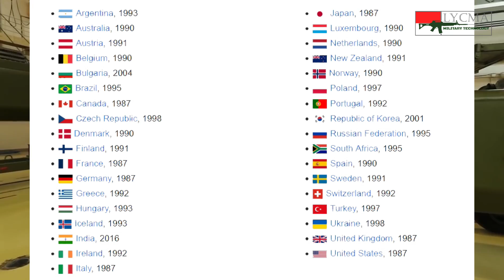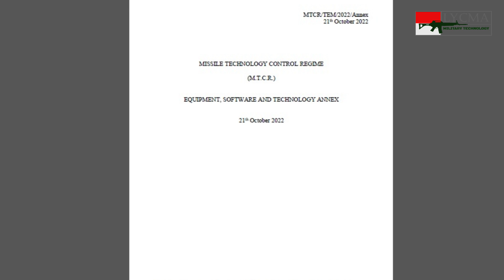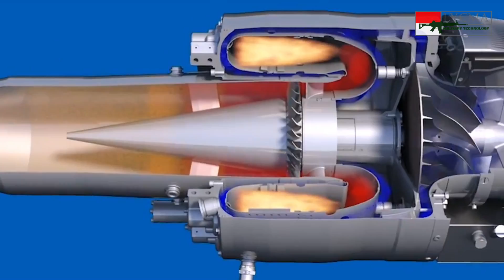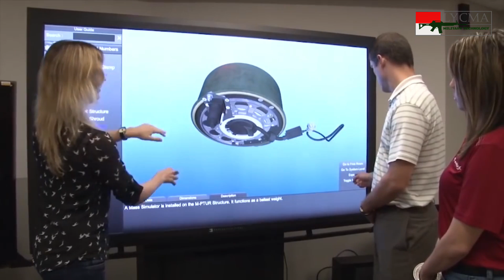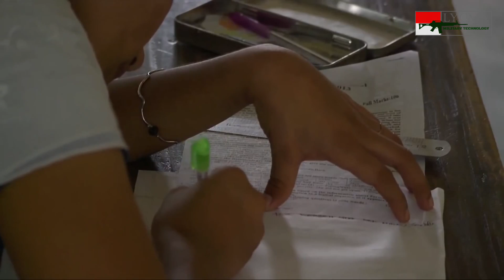Rudal Yang Dibeli Indonesia Jarak Tembaknya Hanya 1/4 Punya Russia, Mengapa? MTCR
Lycma Mil-Tech
Sumber Video MTCR
-Penembakan Rudal Yakhont KRI Oswald Siahaan-354 PENGUASA SAMUDERA -TNI Angkatan Laut-
-Russian 9K720 ISKANDERM Tactical Missile Load Launch Impact
--Russias Medvedev now Putins top security aide releases video of missile factory tour
-Russia Shows Assembly Line Of New Burevestnik Nuclear Powered Cruise Missiles
-SA21 GROWLER S400 Triumph LONG RANGE MISSILE antiaircraft MISSILE FACTORY Views Russia
-Astra Rocket Factory Tour
-Yakhont missile tests by INDONESIA military 2012
-Russian Onyx highprecision missiles Takes Out Odessa Airport Destroying NATO Weapons 3004202
-BRAHMOS the supersonic cruise missiles displayed at Republic Day
-Inside a Tomahawk missile factory
-Manufacturing A Large Composite Rocket Fuel Tank
-NASA Tests Rocket Powered By Paraffin Fuel
-Detik-detik peluncuran roket LAPAN roket peluncuran rocket youtube viral video shorts short
-Dhaka - Bangladesh 🇧🇩 4K by drone Travel
-Egypt Defence Expo -EDEX- 2021 Highlights
-Hadzabe Bushmen A morning hunt with the hadza
-Help Girls Stay in School Bangladesh UNICEF
-Homing Seeker of an SA-6 Gainful Missile
-Pusat Teknologi Roket- LAPAN Berhasil Melakukan Uji Terbang RX 450-5
-Space Shuttle Thermal Tile Demonstration
-Tomahawk Missile Flying To Destroy The Target
-2021年8月27日に行われた、LE-7Aエンジンの領収燃焼試験の様子